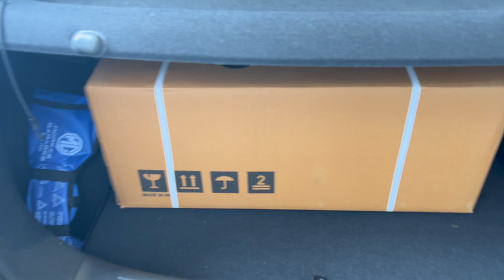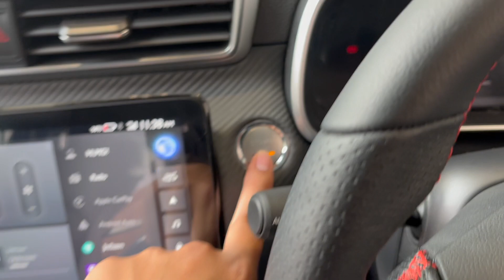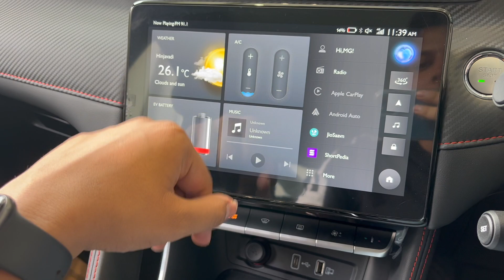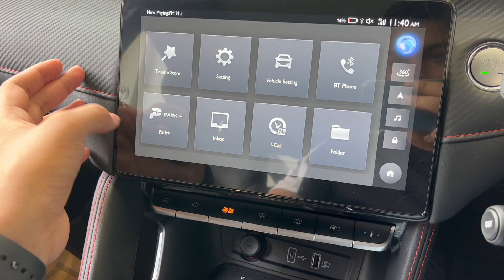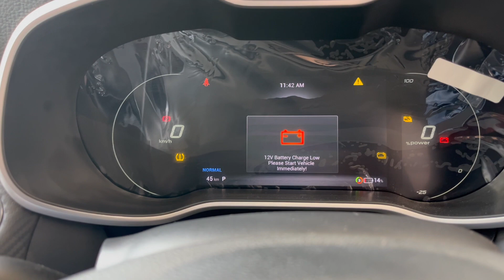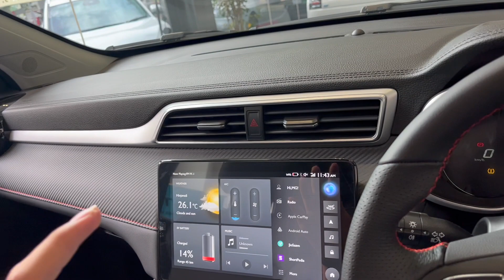2023 MG ZS EV Top Model features and price | WATCH THIS BEFORE BUYING EV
Hello everyone My name is Akshay Pandey,here is the detailed reveiw of MG ZS EV which is MG's first electric car launched in India this is 2023 version of MG ZS EV which comes with range of 480km and has great features like sunroof, premium interior and touch infotainment system and and different advanced ADAS features with 360degree camera and all.This car competes with Tata Nexon ev  max and  Mahindra XUV400 this car is most costly then the other two but offers great features and has better look and features.